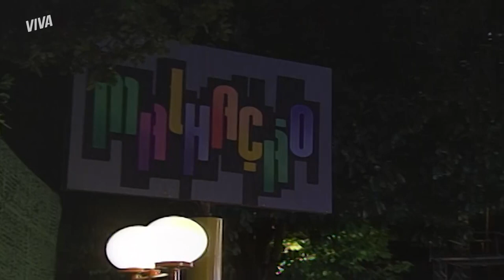DÓRIS FINGE QUE É DONA DA ACADEMIA! 😱 | MALHAÇÃO 1996 | MELHOR DO DIA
Dóris não tem limites e, ao descobrir que uma antiga inimizade sua quer fazer negócios com a academia, ela se passa por dona da Malhação. Quer saber a treta que isso vai dar? Corre pra cá!